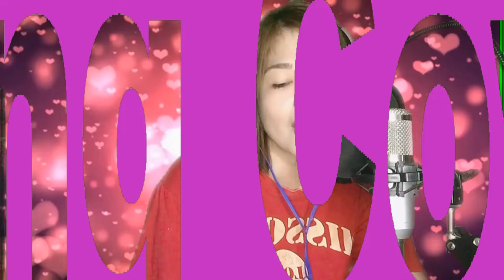Assemble Vanity Mirror ||| MaNiCa TV